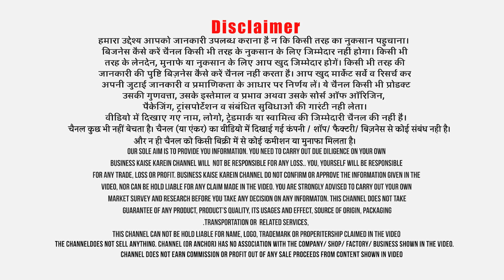Winnower Cum Grader Machine से परिवार संग रहकर कमाएं Rs 60 हज़ार महीना! Small Business Ideas!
Title:- Winnower Cum Grader Machine से परिवार संग रहकर कमाएं Rs 60 हज़ार महीना! Small Business Ideas!
Harvesting, Threshing and Winnowing are common rural and sub urban lifestyle activities that support livelihood of millions of people in India. For people, who could not afford education and want to earn money while staying with their families in villages or towns, winnower cum grader machine gives an opportunity to earn Rs 60 thousand per month, says the machine manufacturer. Those who have more investment, they can also give employment to unemployed rural youth and can generate additional income. Besides, many people can clean and grade grains and can package these food items in their own brand to sell in retail and online. This fetches good amount of money for the product as people are ready to pay for good clean, hygienic products. I have visited a company in Punjab that manufacture such machines. To know more about the machine and this business, I am sharing। the details of the company herebelow for your benefit.
कंपनी का नाम: Chhibber Agri Equipments
कंपनी का पता: Opposite Hotel Blue Hill, Faridkot Road, Kot Kapura, Distt- Faridkot, Punjab, India PIN: 151204.